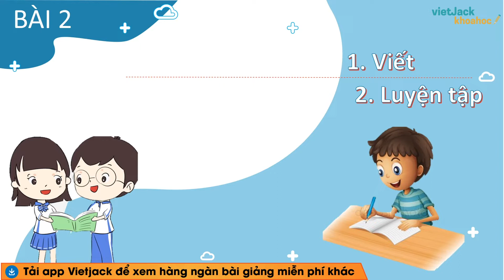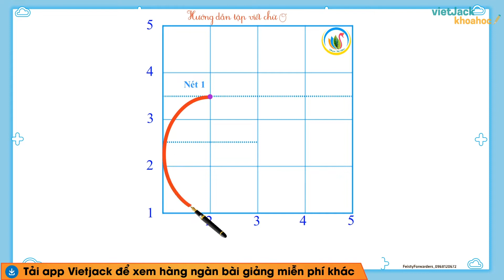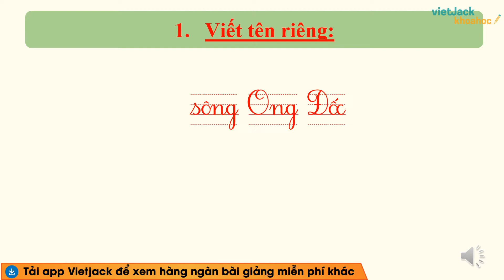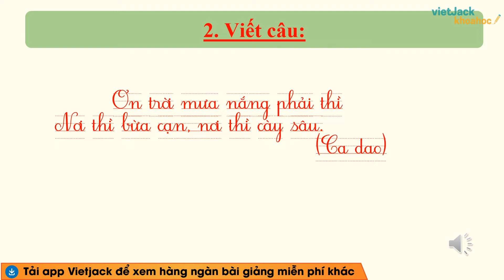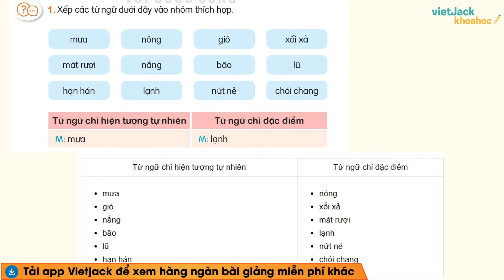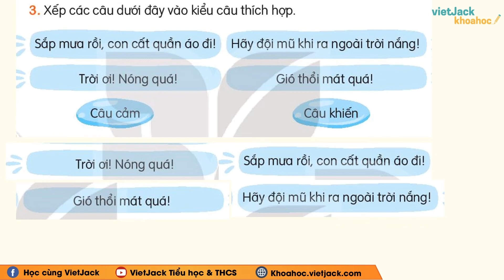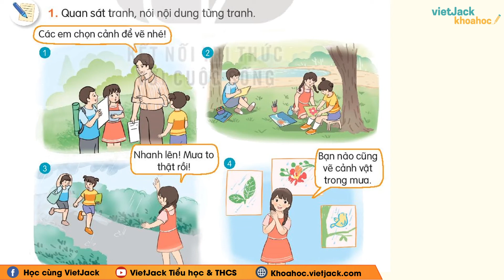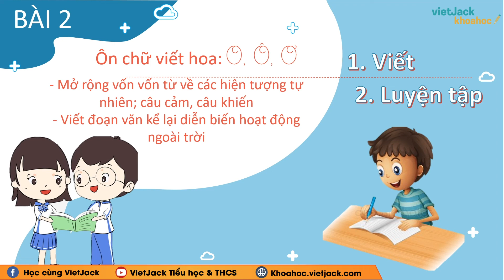Tiếng Việt lớp 3 Bài 2: Mưa - trang 12, 13, 14 - Kết nối tri thức - Cô Hoàng Thơ (HAY NHẤT)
Tiếng Việt lớp 3 - Bài 2: Mưa - trang 12, 13, 14 - Kết nối tri thức

Bài giảng này cô sẽ giúp các em tổng hợp toàn bộ kiến thức trọng tâm bài Mưa trong cỏ trong chương trình học mới của Bộ Giáo dục - Kết nối tri thức với cuộc sống - Tiếng việt 3. Video này, cô cũng sẽ giải tất cả các bài tập của bài học này trong sách. Chú ý theo dõi bài học cùng cô nhé!